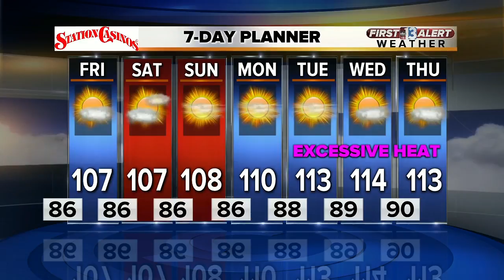13 First Alert Las Vegas Weather Forecast for July 20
Your Las Vegas weather forecast for Friday and the weekend.